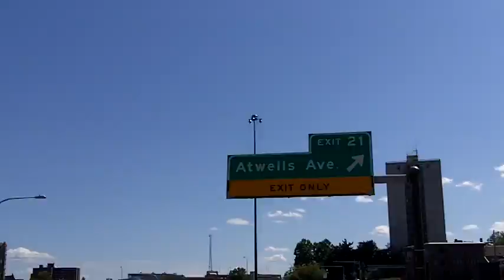Abboobdanza with Niki Luparelli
Niki Luparelli takes you on a wonderful ride from Federal Hill to North Providence in search of the freshest ingredients for her Mussels Fra Diavolo.